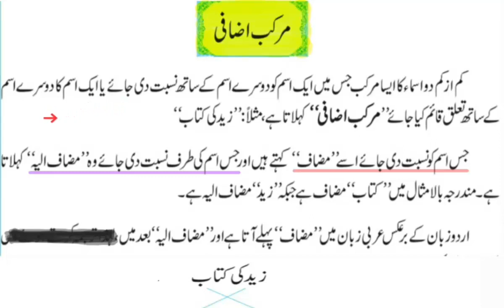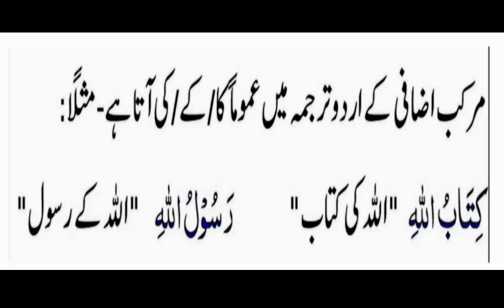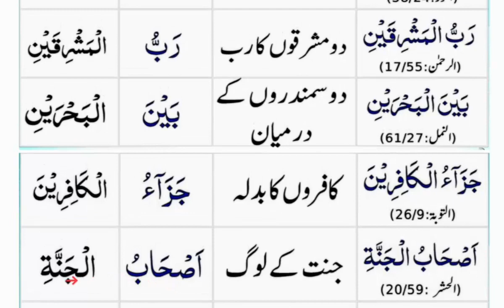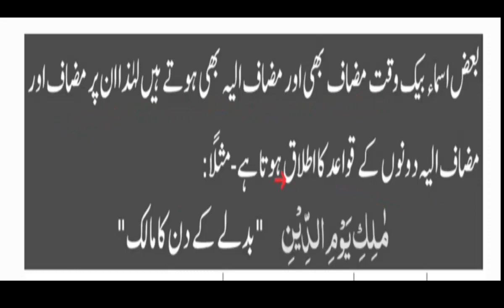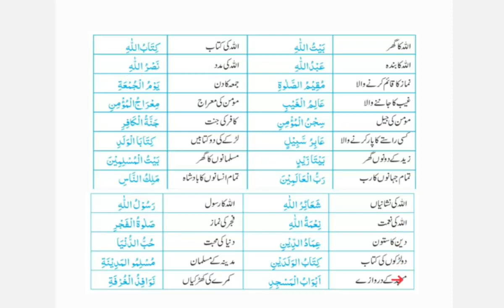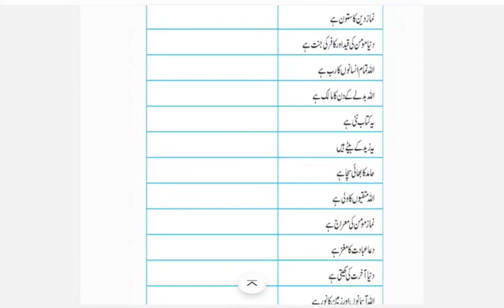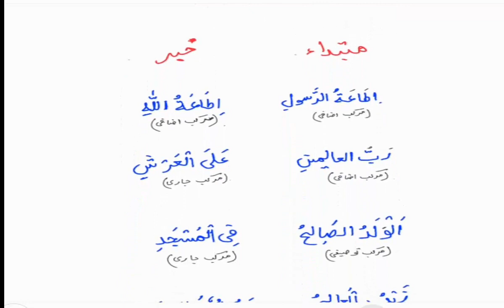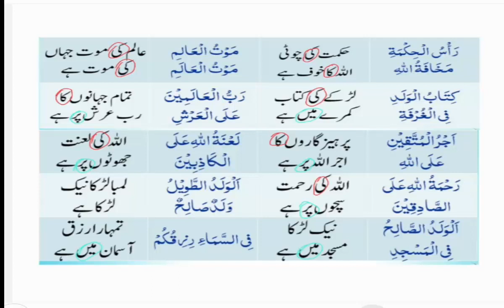Learn the language of Quran #24 | مرکب اضافی سے جملہ اسمیہ بنانا | Maktab